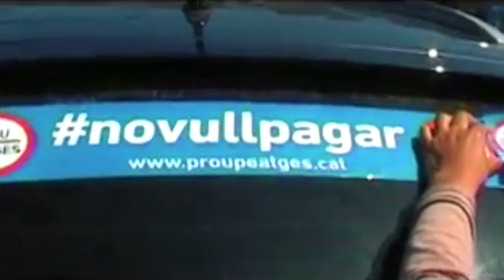20120525 - Gran Xiulada per la Independència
Gran Xiulada per la Independència de Catalunya durant la final de la Copa del rei espanyol.  25 de maig del 2012.

    Xiula per la llengua !
    Xiula per la llibertat !
    Xiula per les seleccions !
    Xiula contra el robatori !
    Xiula pel nou Estat Català independent !